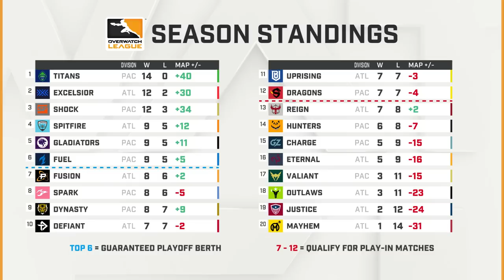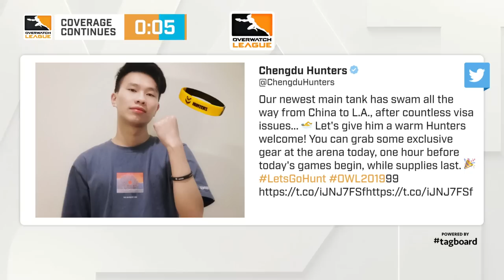Full Match | Guangzhou Charge vs. Chengdu Hunters | Stage 3 Week 1 Day 1